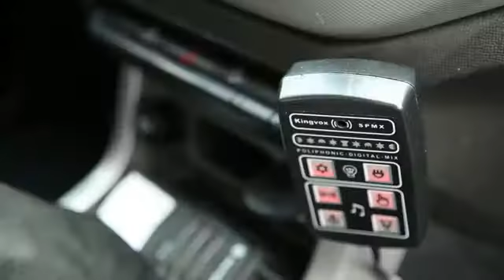EL RESULTADO DEL TRABAJO EN EQUIPO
Junto a Cristian Ritondo y María Eugenia Vidal estamos ocupados en mejorar tu calidad de vida. Por eso sumamos 36 motos, 5 nuevos patrulleros y una unidad móvil a la policía. Queremos que vivas cada día un poco mejor.